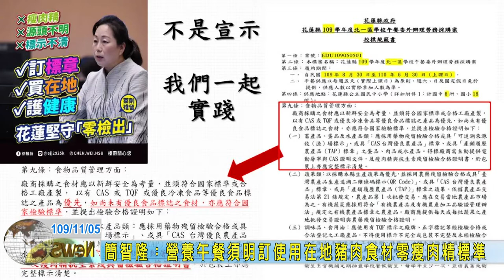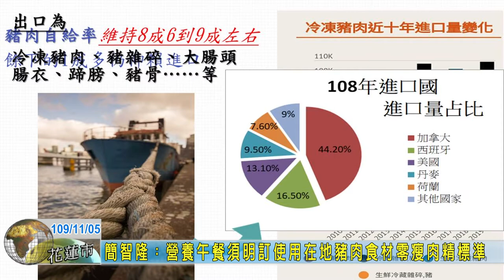20201105 01 簡智隆營養午餐須明訂使用在地豬肉食材零瘦肉精標準